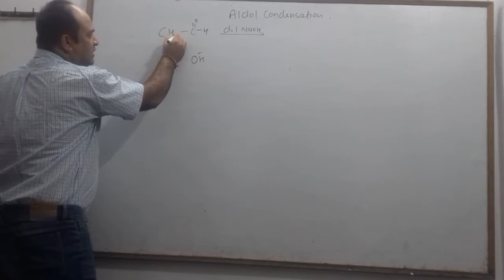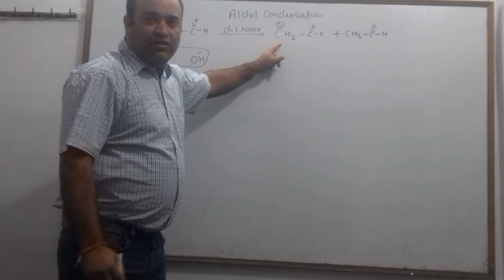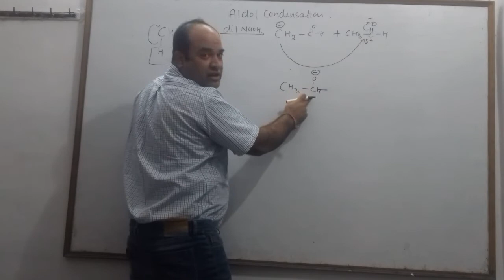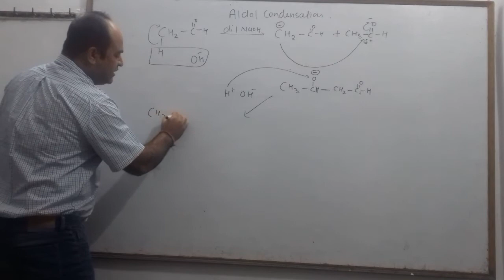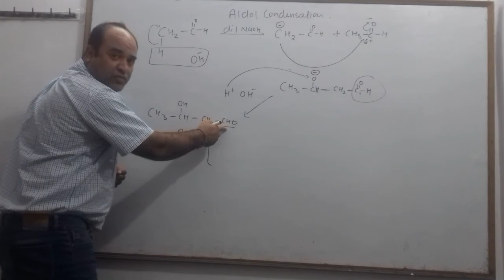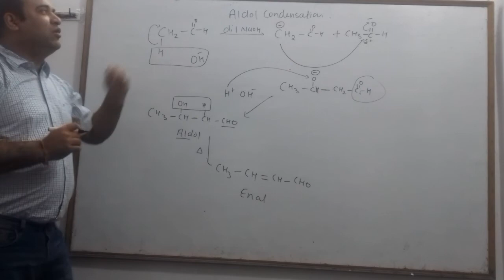ALDOL CONDENSATION MECHANISM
Aldol Condensation can be defined as an organic reaction in which enolate ion reacts with a carbonyl compound to form β-hydroxy ketone or β-hydroxy aldehyde, followed by dehydration to give a conjugated enone. Aldol Condensation plays a vital role in organic synthesis, creating a path to form carbon-carbon bonds